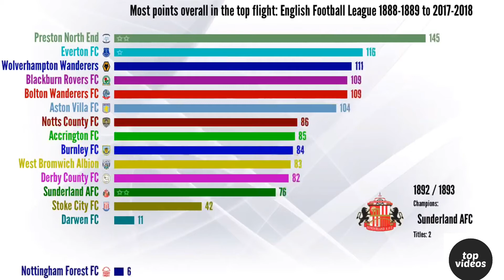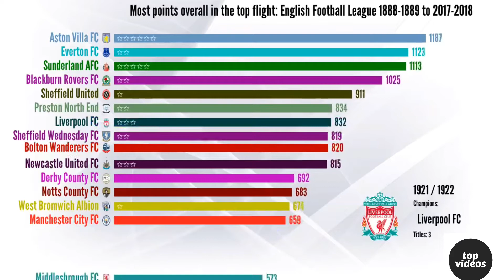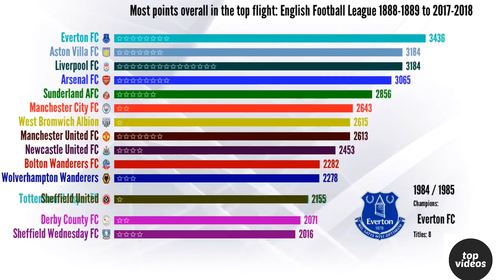Most points overall in the top flight: English Football League 1888-1889 to 2017-2018